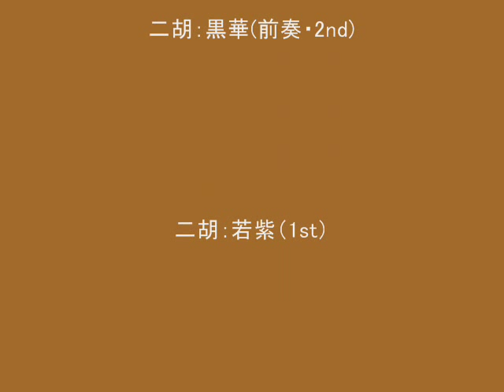萍聚（ぴんじゅい）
浮き草が集まる、という意味の曲です。将来のことはわからないけれど、今出逢えたことを大切にしたい、私があなたの思い出の一つでありますように。写真は近所の公園。撮影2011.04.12